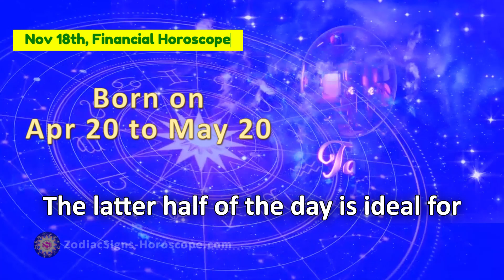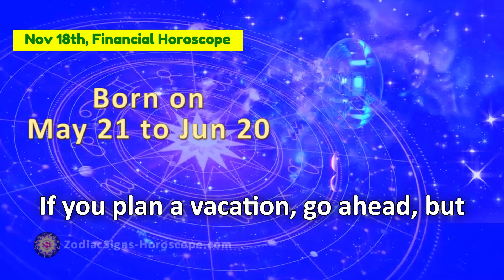Nov 18, 2024 - Financial Horoscope for Today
Your Daily Money and Financial Horoscope for November 18th, 2024